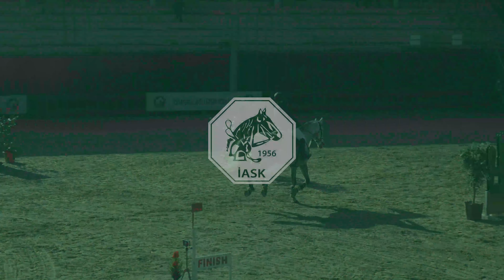Bakri Hanifa - Clerado - 28.03.2021 İASK Kupası 85 cm YB İkincisi